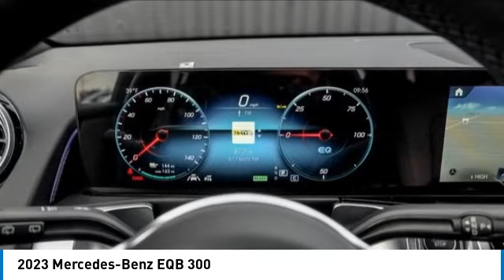2023 Mercedes-Benz EQB 232994L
2023 Mercedes-Benz EQB 300

You'll love this 2023 Mercedes-Benz EQB. This is a suv you'll want to take home. Call and get in touch with Mercedes of Hoffman Estates directly, and be the first to open the suv door today!